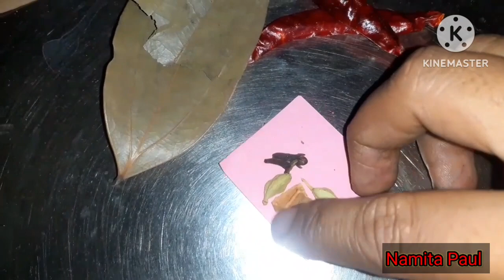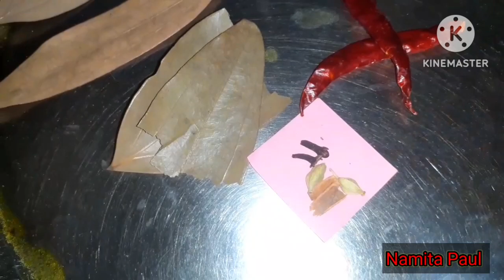Village food || মোচার এমন সুস্বাদের রেসিপি একবার খেলে আবার খেতে চাইবে।।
Village food || মোচার এমন সুস্বাদের রেসিপি একবার খেলে    আবার খেতে চাইবে।।     namita cooking & vlog

mocha-recipe
মোচার রেসিপি
মোচার ঘন্ট
এই রেসিপিতে আমি কি কি ব্যাবহার করেছি??

মুসুরের ডাল ।
১ টি মোচা।
দুইটা পেঁয়াজ ।
একটি রসুন ।
ধনে পাউডার ।
জিরা পাউডার ।
এক টুকরো আদা।
কাচা লঙ্কা।

ফুরনে কিকি দিয়েছি।।
এলাচ
লঙ
সুকনো লঙ্কা
তেজপাতা

my channel @namitapaul